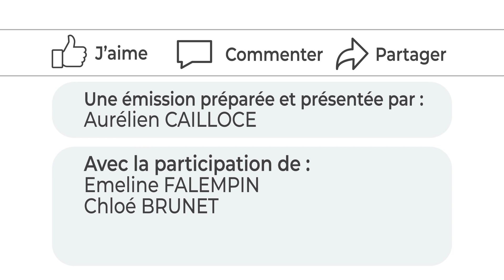Les Sarthois du Web - Après l'Iron Man, le casting du défilé “Le Mans Fashion Show” (Partie 4)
‎Rien n’arrête Fabio Rubino, après avoir terminé une seconde fois en Italie le marathon Iron Man, il est de retour en pleine forme pour ses afterworks, Le Mans Fashion Show et son casting entre autres.

Il nous raconte les projets et fait un debrief avec son coach Emmanuel Weber sur le marathon Iron Man.